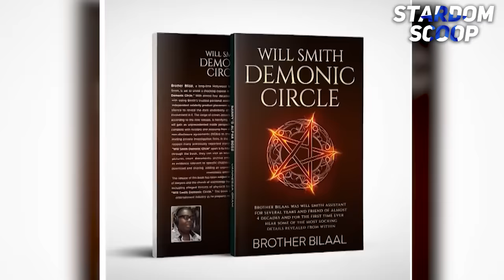Jada Pinkett Smith LOSES IT At Will Smith & REVEALS He SLEPT With Diddy..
Witness the explosive fallout as Jada Pinkett Smith reaches her breaking point, unleashing a shocking revelation about her husband, Will Smith, and music mogul Diddy. In this jaw-dropping video, emotions run high as Jada confronts Will about a scandalous affair, unraveling a web of lies and deceit. Tune in to experience the emotional rollercoaster as Jada lays bare her raw feelings and exposes a secret that could shake their world. Brace yourself for the must-watch moment that has everyone talking. Don't miss out on the drama, intrigue, and confrontation that will leave you questioning everything.